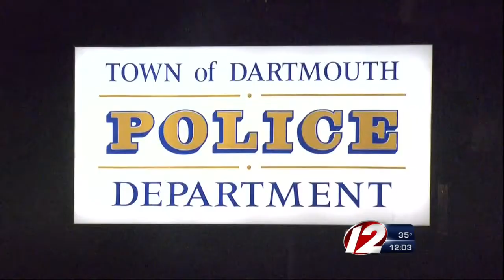Dartmouth Police Dept. remains closed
There is no official timetable as to when the station will re-open.